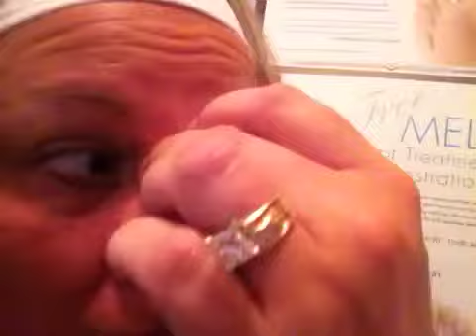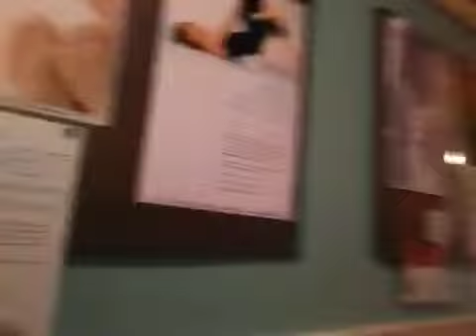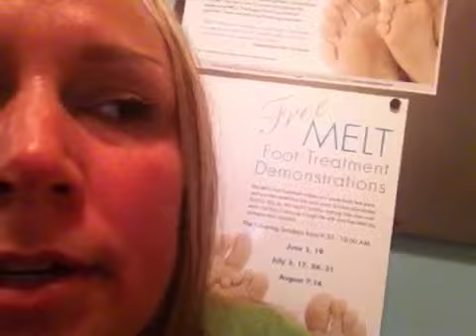Panic at Nia Dance